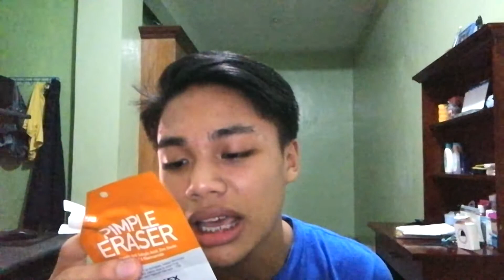PIMPLE ERASER (Quick FX) │ NAWALA PIMPLES KO! │Aeron Macatangay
Hi! I'm Aeron a youtuber from the Philippines. I hope you enjoyed watching this video.

Aeron Claveria Macatangay

B U S S I N E S S / S P O N S O R S